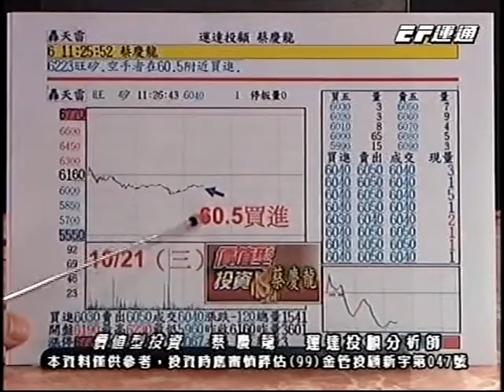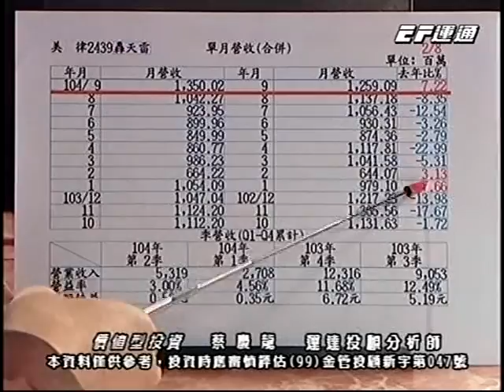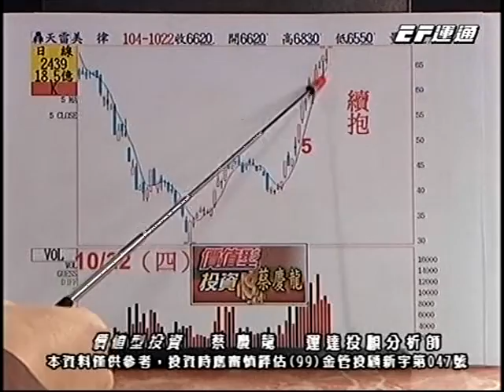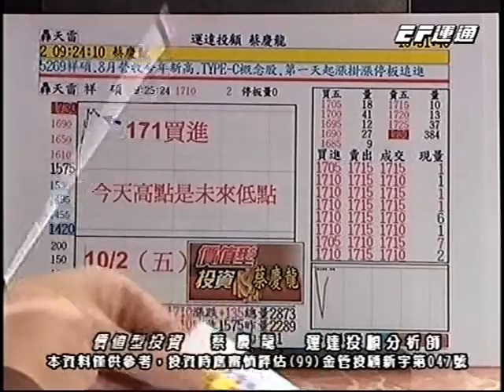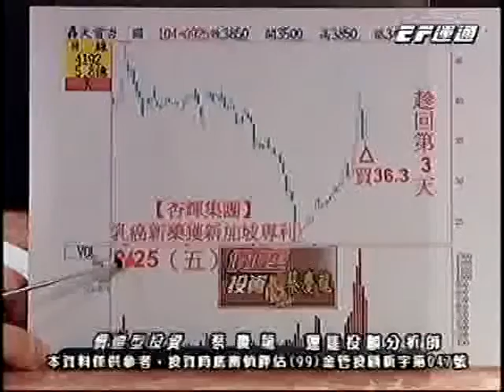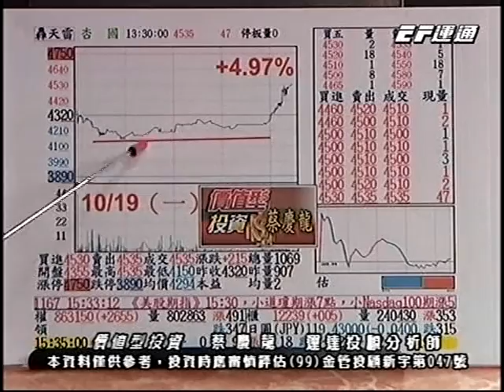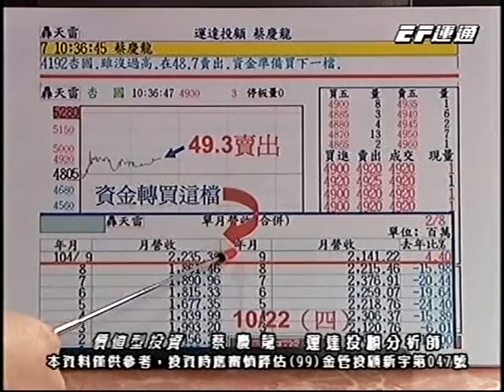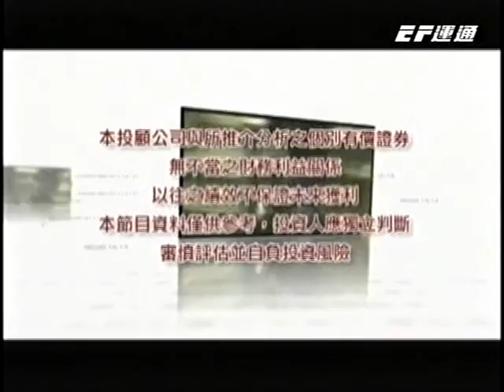20151022 2100 蔡慶龍 價值型投資